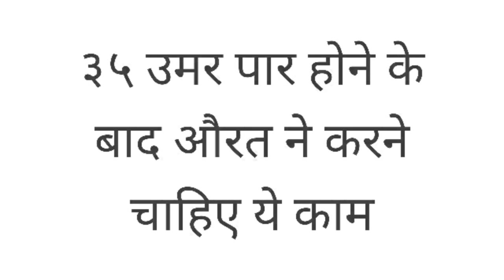३५ उमर पार होने के बाद औरत ने करने चाहिए ये काम | 35 umar par hone ke baad aurat ne karane chayiye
इस विडियो मे हम आपको कुछ चीजें बता रहे है
35 साल की उम्र पार करते ही महिलाओं को ये पांच चीजें जरूरी करनी चाहिए। इससे वे सुखी रहेंगी। जानिए क्या हैं ये।

रोज 45 मिनट वॉक करें। सप्ताह में कम से कम 30 मिनट एरोबिक एक्सरसाइज जरूर करें। सुबह टाइम न मिले, तो शाम करे करें। स्किप बिलकुल न करें। ब्लड प्रेशर मेंटेन रहेगा।फाइबर युक्त चीजें। फायबरयुक्त चीजें जैसे दलिया, जौ, गेहूं, फल और सब्जियां ले सकती हैं। कैल्शियम, फाइबर और एंटीऑक्सीडेंट्स युक्त चीजें अधिक खाएं। पेट सही रहेगा और फिट रहेंगी। हार्ट संबंधी समस्याएं नहीं होंगी।कैल्शियम की कमी से ऑस्टियोपोरोसिस की आशंका बढ़ जाती है। इसके लिए कैल्शियम रिच फूड लें।ब्रेस्ट संबंधी समस्याएं न हों, इसके लिए टाइम से चैक कराएं और डिनर हल्का लें। वजन पर कंट्रोल करें, क्योंकि 35 पार वजन की संभावना काफी बढ़ जाती है। 35 के पार पैप टैस्ट कराएं। यह टैस्ट गर्भाशय के कैंसर की जांच के लिए कराया जाता है। उम्र के साथ गर्भाशय संबंधी समस्याएं होने की आशंका रहती है।